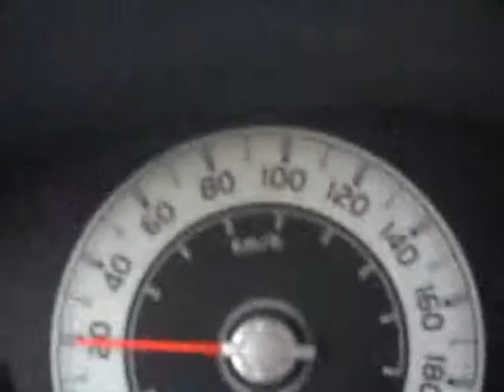Lost in Desert on FJ Cruiser Part[3] -- Safwan